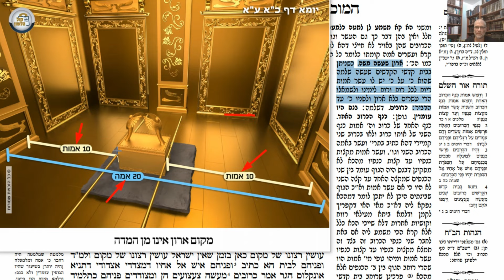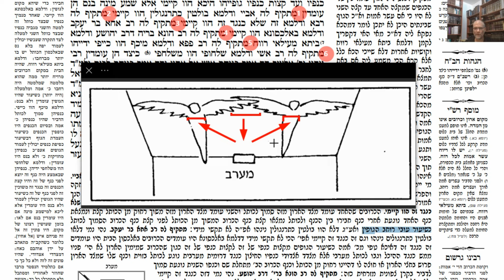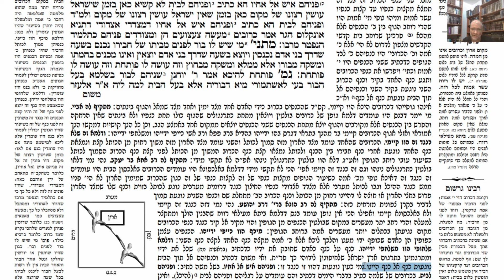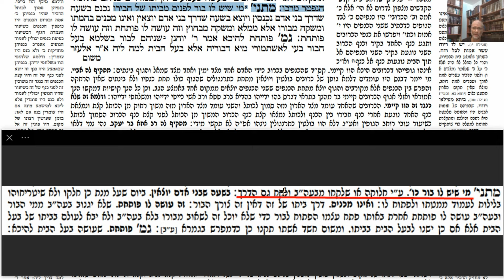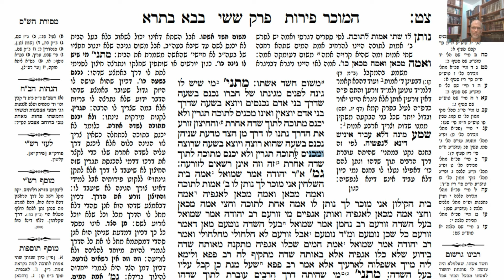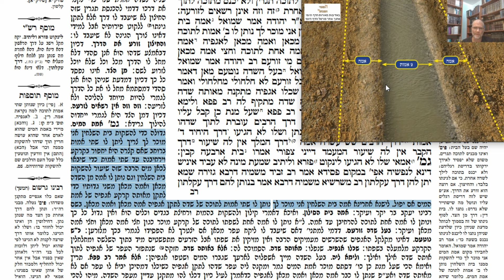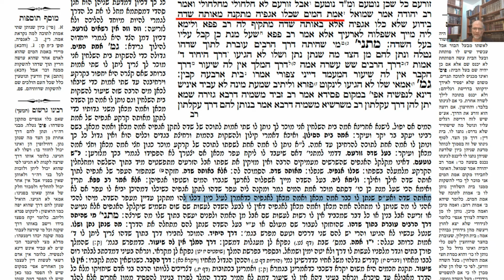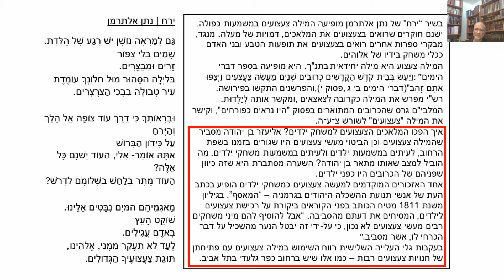דף יומי מסכת בבא בתרא דף צט Daf yomi Masechet Bava Batra page 99 ע"י יוני גוטמן